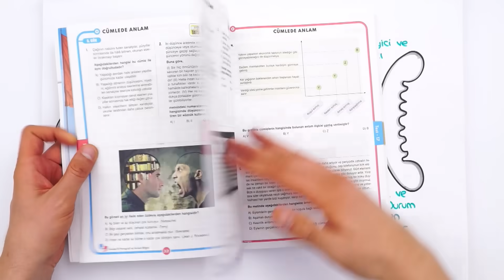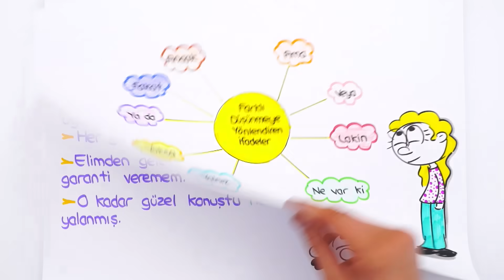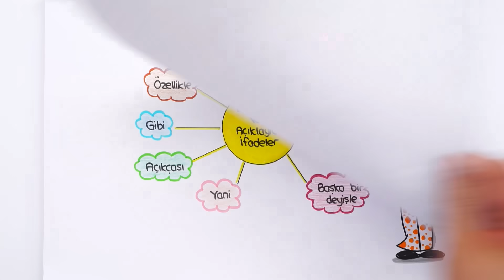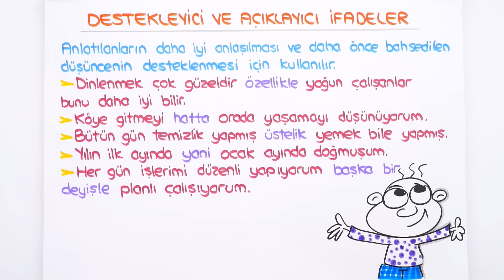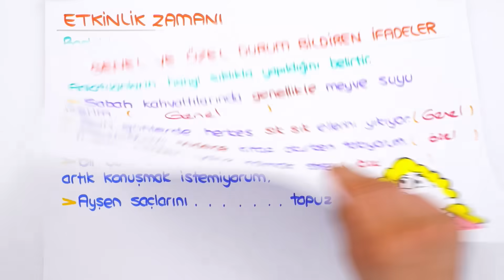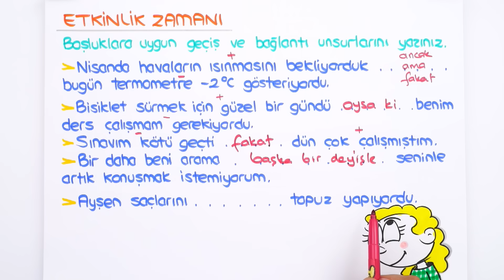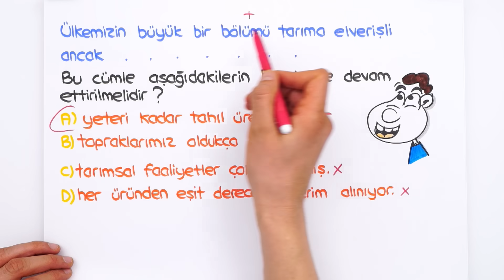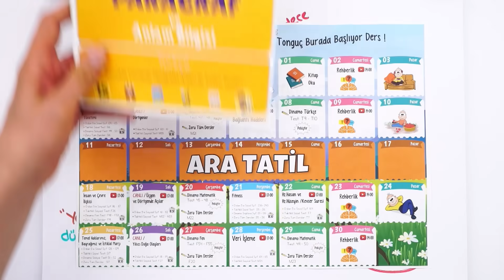5. Sınıf Türkçe: Geçiş ve Bağlantı İfadeleri #2022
✨Dönem boyunca; canlı yayınlar, konu anlatımları,soru çözümleri ve rehberlik videolarıyla, Tonguç yanında! Bugün Türkçe dersinin önemli konularından "Geçiş ve Bağlantı İfadeleri"ni işleyeceğiz. Hazırsan başlıyoruz! 😎

Temelleri sağlam atılmış eğitim ile ışıl ışıl bir geleceğe göz kırp! 😉 Tonguç Plus'a özel konu anlatımları, soru çözümleri, test ve deneme sınavları tek bir adreste.
📌Tonguç Plus ile başarıyı yakala!